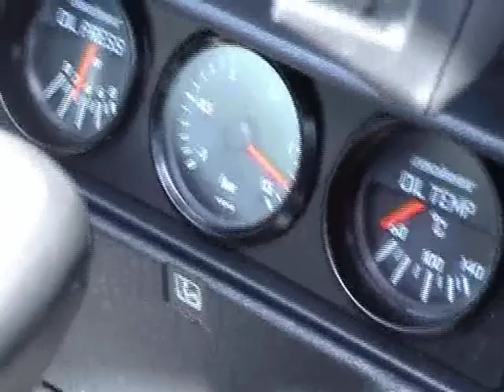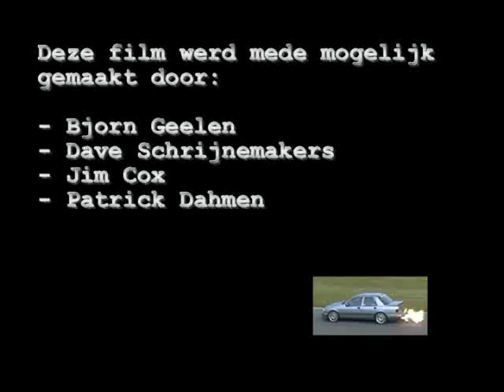Ford Sierra RS Cosworth 4x4 (Road test movie)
This is a movie from a dutch Ford Sierra RS Cosworth 4x4. It had app. 330 Bhp.